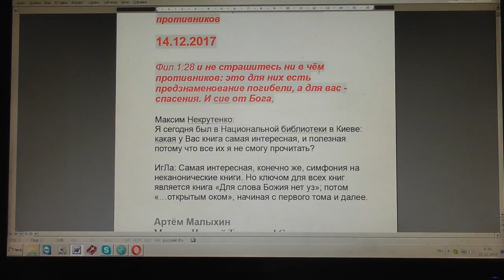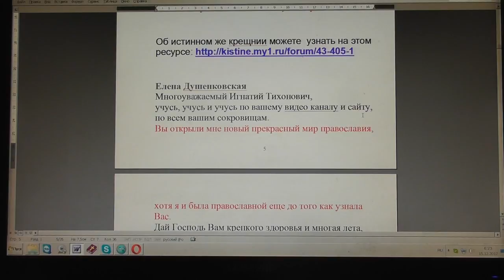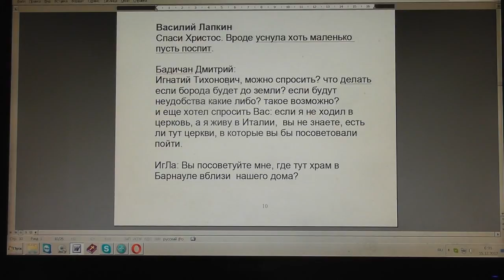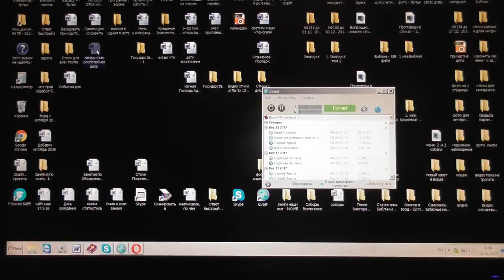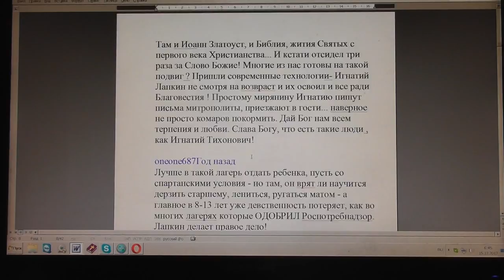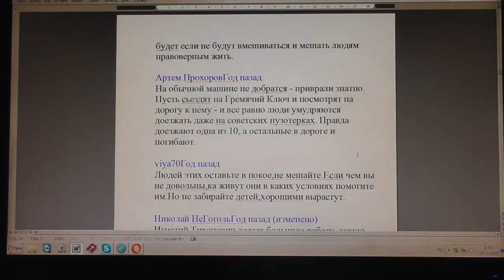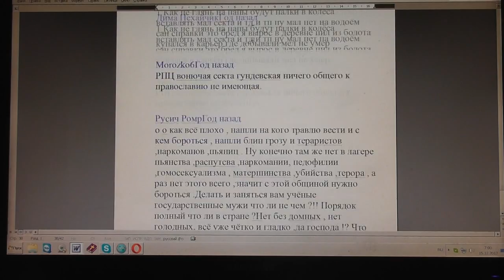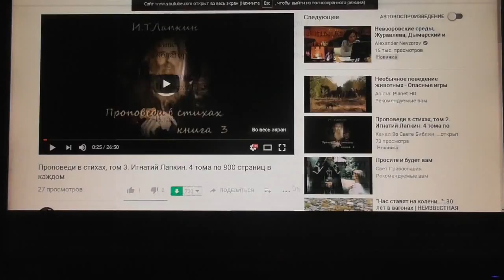№732. События дня. Фил.1:28 и не страшитесь ни в чём противников. 14.12. 2017